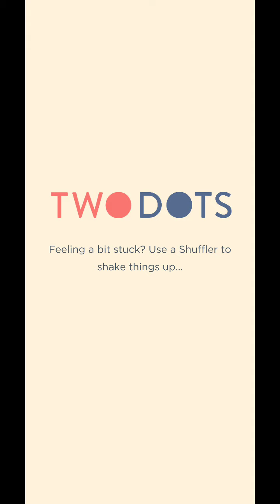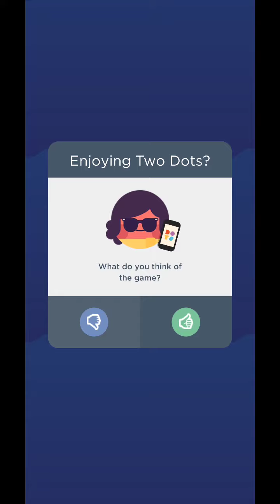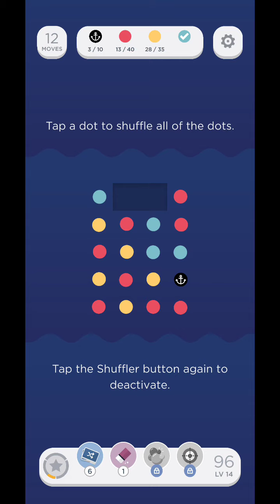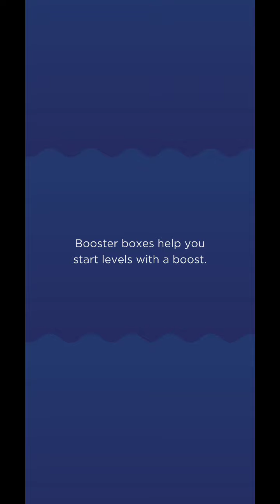Two Dots - Brain Teaser ⭐⭐⭐⭐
Ahhh... Good ol' dot games!! But with a twist!! A very relaxing game with no timer at all.. Alot of quests & limited time events on going..